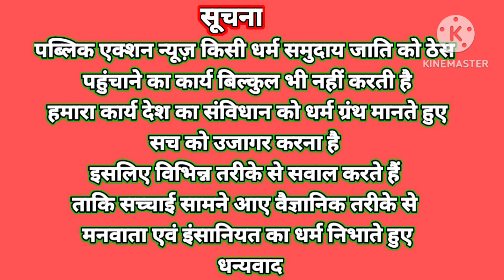नियोजन नीति 2021 को लेकर कोल्हान के युवाओं ने Hemant soren को चेतावनी दी,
नियोजन नीति को लेकर युवाओं से संवाद,,,!!!